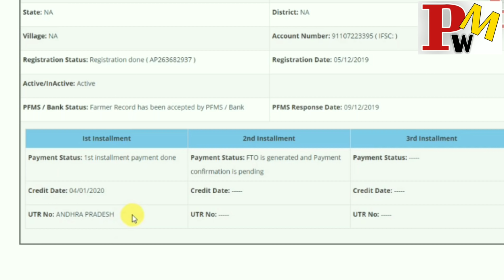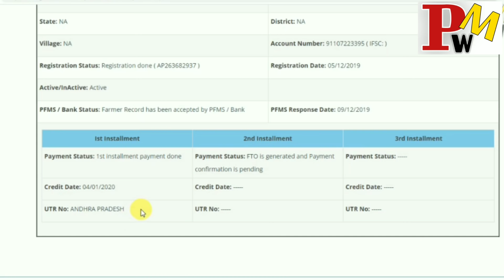ప్రభుత్వ స్కీమ్ 13500/- డైరెక్ట్ గా బ్యాంక్ అకౌంట్ లోకి | AP CM YS Jagan Mohan Reddy | Peacock Media